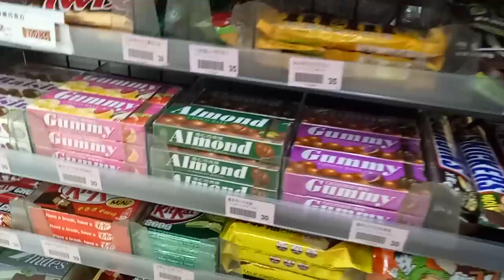台灣 屏東 糖廠 走春 高鐵 711 回娘家 過年 除夕 玩具 紅包 年夜飯 交換禮物 壓歲錢